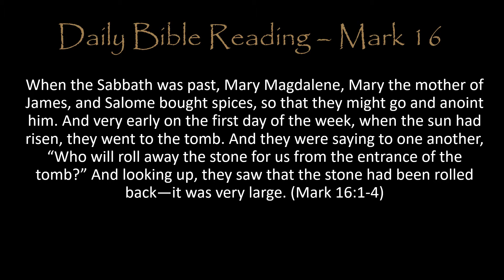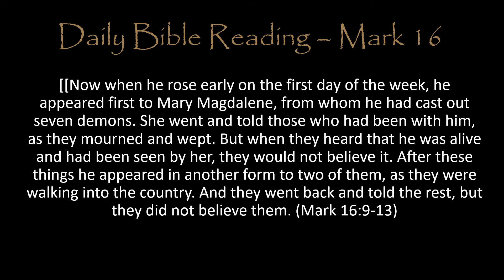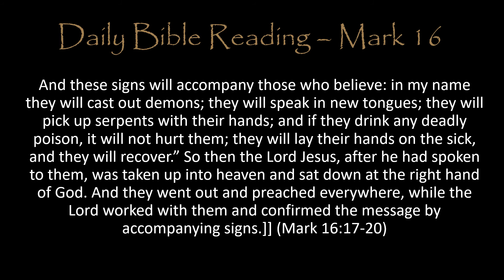Daily Bible Reading - Mark Chapter 16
We are reading through the Gospel of Mark, a chapter a day.